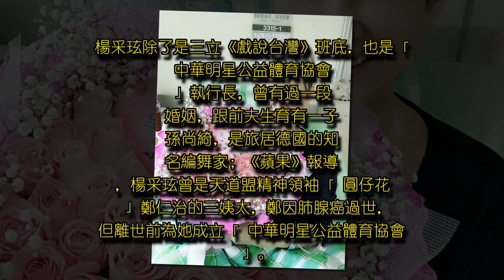（更新）《戲說》資深女星癌逝 天道盟「圓仔花」姨太背景出土